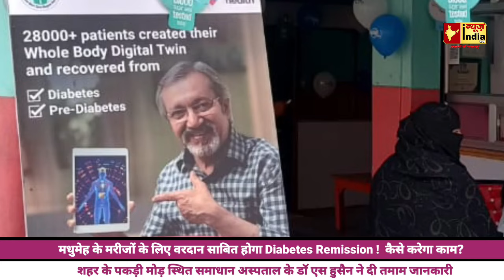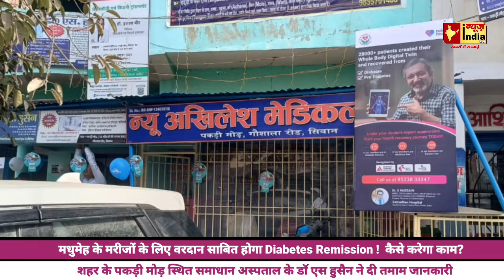मधुमेह के मरीजों के लिए वरदान साबित होगा Diabetes Remission ! कैसे करेगा काम? डॉ एस हुसैन ने बताया